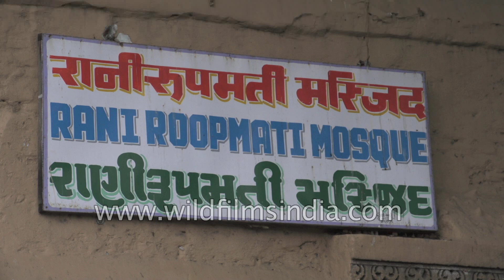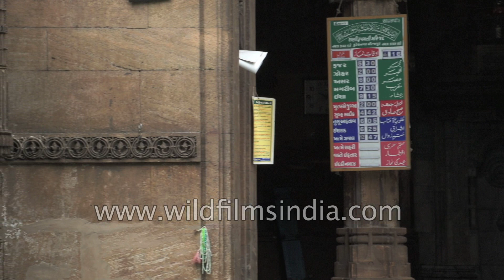Rani Roopmati Mosque in Gujarat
Rani Rupamati's Mosque, also known as Rani Rupavati's Mosque or Mirzapur Queen's Mosque, is a medieval mosque and tomb complex in Mirzapur area of Ahmedabad, India.

The mosque was built by Mahmud Begada probably in the latter years (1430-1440) of Ahmed Shah I's reign. It is named after Rani Rupamati whom Mahmud Begada married after death of Qutubuddin. This mosque measures, 105 feet long, forty-six broad, and thirty-two high. A high central arch, three imposing domes, slim minarets, carved galleries and an exquisite mihrab are there. Its three domes are linked together by a flat roof. The side entrances in the mosque open out in balcony windows on either side and end in a lattice window. The domes are supported with rows of twelve pillars each where as the smaller domes at the front and the rear of the bigger domes as well as the four corners of the mosque are there. The central section is an elevated level that rises above the small flanks and provides for a pierced clerestory, which carries the dome above. Though broken short in the 1819 Rann of Kutch earthquake, the bases of their minarets, from the fine tracery in their niches, are still the mosque's chief beauty. This is one of the buildings where the attempt to combine the arched Islamic and the flat Hindu styles was hardly a success; the plainness of the central arch clashes with the extreme richness of the upper cornice and the side minarets. Close by the mosque is a monument, with a large central and two side domes, raised over the tombs of Rani Rupamati and the other queen. The inside of the dome is richly fretted.

Source : Wikipedia